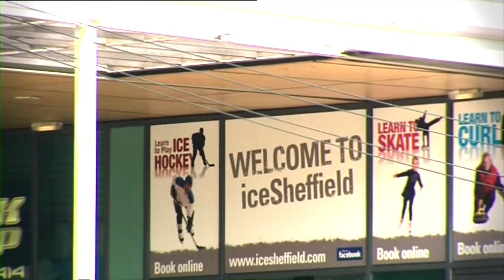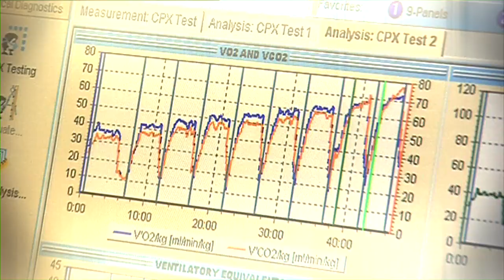City Of Sport 2012